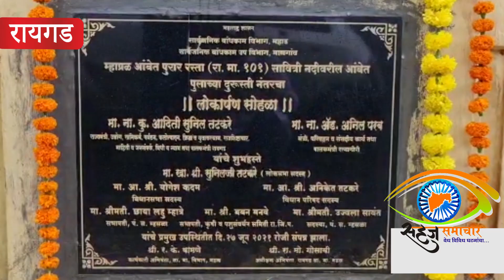सावित्री नदीवरील आंबेत पूल दुरुस्तीनंतर वाहतुकीसाठी खुला..